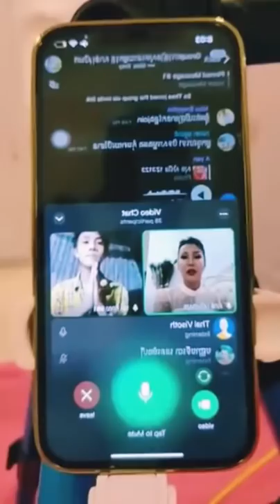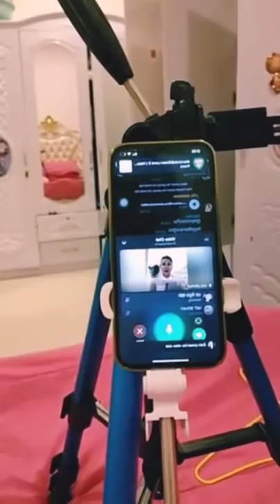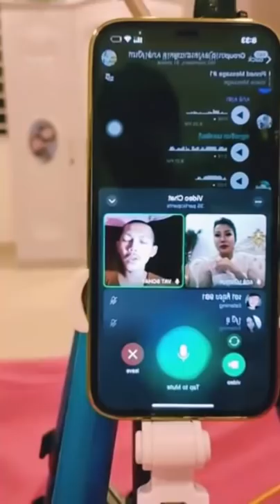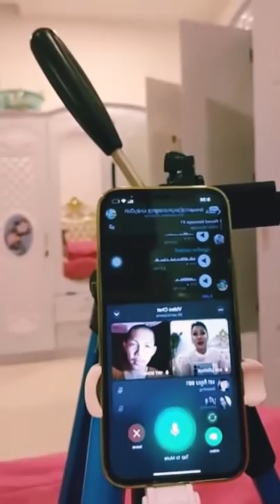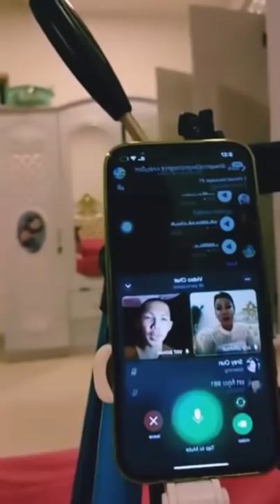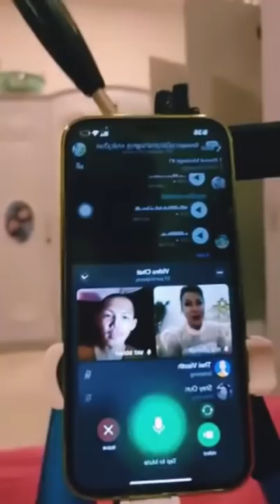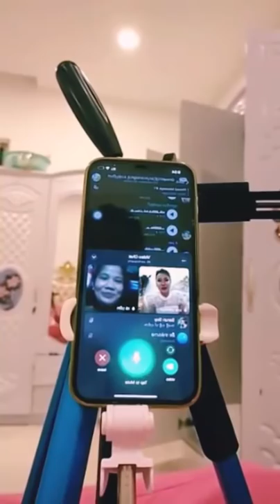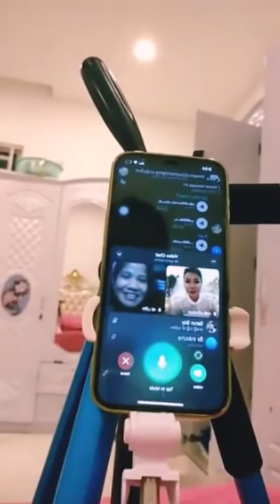បង្រៀនកូនៗស្មូត - សាន់ ស្រីពៅ San Sreypov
ប្រសិនបើមានកំហុសត្រង់កន្លែងណា សូមលោកម្ចាស់គ្រូ និងសហការី ព្រមទាំងលោកតាលោយាយ បងប្អូនជនរួមជាតិទាំងអស់ ផ្តល់យោបល់ (Comment) នៅខាងក្រោមវិឌីអូ ឬទាក់ទងតាមហ្វេសបុកផ្ទាល់របស់ខ្ញុំព្រះករុណាខ្ញុំបាទ ដែលមានលីងនៅខាងក្រោម។ ម៉្យាងទៀត ប្រសិនបើចង់ឱ្យខ្ញុំព្រះករុណាខ្ញុំបាទដកឬលុបវីដេអូណាមួយនោះ សូមលោកម្ចាស់ និងលោក/អ្នក Comment ឬក៏ ទាក់ទងមកខ្ញុំតាមរយៈហ្វេសបុក (Facebook) ខាងក្រោមនេះផងដែរ។

សូមអរព្រះគុណនិងអរគុណ👏